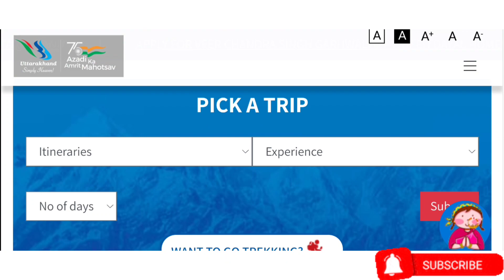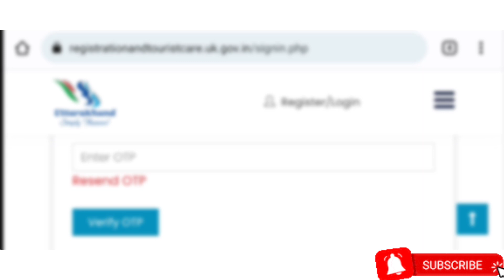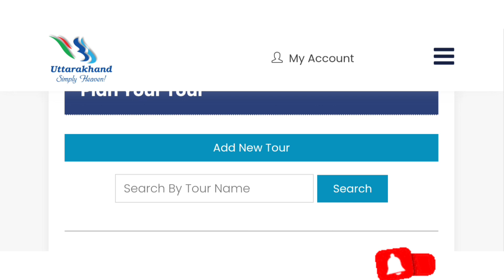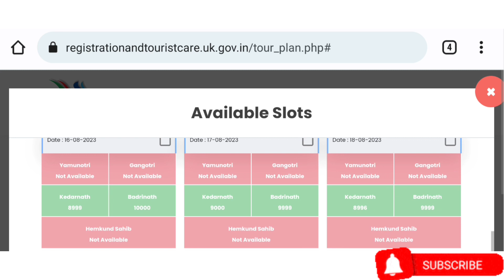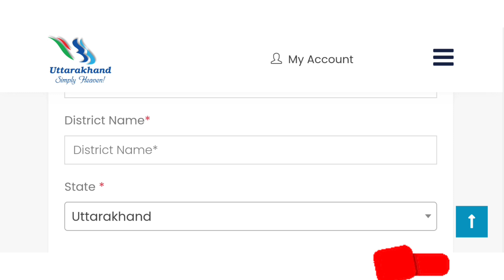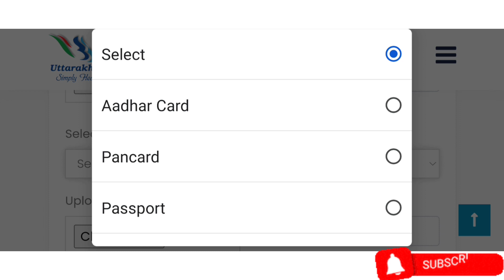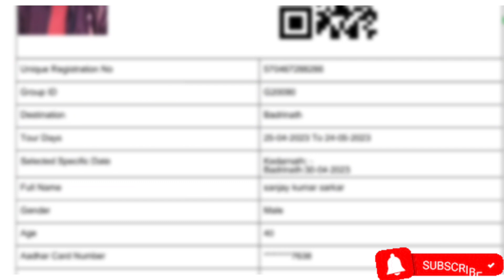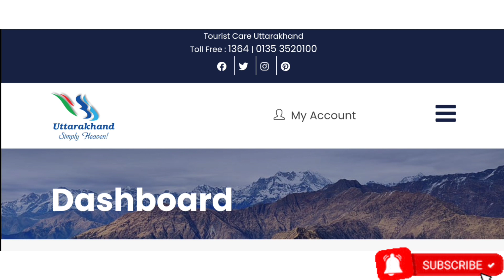चार धाम यात्रा ऑनलाइन रजिस्ट्रेशन कैसे करें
चार धाम यात्रा ऑनलाइन रजिस्ट्रेशन कैसे करें,chardhaam yatra online Apply process,how to register chardhaam yatra registration process,uttarakhand chardhaam yatra online Apply process,how to apply uttarakhand chardhaam yatra registration form 2023,uttarakhand chardhaam yatra 2023,उत्तराखंड चार धाम यात्रा रजिस्ट्रेशन प्रोसेस,चार धाम यात्रा रजिस्ट्रेशन 2023,केदारनाथ चारधाम यात्रा 2023,बद्रीनाथ चार धाम यात्रा ऑनलाइन अप्लाई 2023,हेमकुंड साहिब यात्रा रजिस्ट्रेशन फॉर्म 2023

up primary teacher vacancy 2022 in hindi
95000 teacher vacancy in up
ग्रामीण शिक्षक भर्ती 2022
प्राइमरी टीचर भर्ती 2022 up
प्राइमरी स्कूल टीचर जॉब्स एप्लीकेशन फॉर्म
सहायक अध्यापक भर्ती परीक्षा 2022
शिक्षक भर्ती में आयु सीमा UP
सहायक टीचर भर्ती
शिक्षक भर्ती आज की न्यूज़ UP
शिक्षक भर्ती, आज की न्यूज़ 2022
यूपी शिक्षक भर्ती 2022
प्राइमरी टीचर भर्ती
UP Primary Teacher Vacancy 2022
संविदा उत्तराखंड
उत्तराखंड बेसिक शिक्षक भर्ती 2022
GO uttarakhand
Uttarakhand Government Orders 2022
उत्तराखंड पोर्टल
samvida jobs in uttarakhand 2022
uttarakhand block vacancy
30000 vacancy in uttarakhand
samvida job in dehradun
uttarakhand govt jobs 2022 12th pass
uttarakhand govt jobs 2022-23
female govt job in uttarakhand
uttarakhand 4th class job